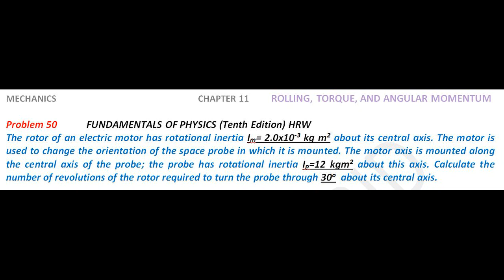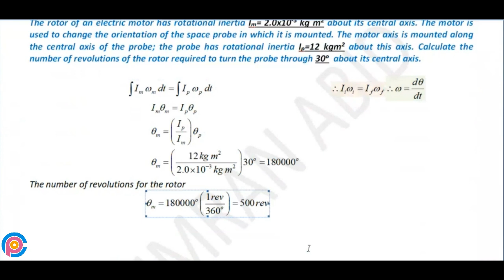Halliday resnick chapter 11 problem 50 solution | Fundamentals of physics 10e solutions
The rotor of an electric motor has rotational inertia Im= 2.0x10-3 kg m2 about its central axis. The motor is used to change the orientation of the space probe in which it is mounted. The motor axis is mounted along the central axis of the probe; the probe has rotational inertia Ip=12 kgm2 about this axis. Calculate the number of revolutions of the rotor required to turn the probe through 30o  about its central axis.